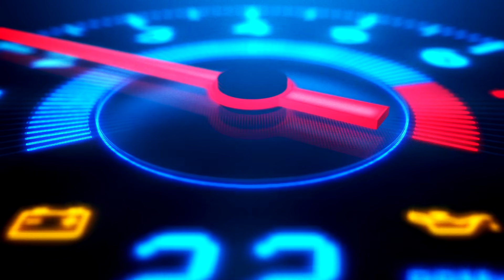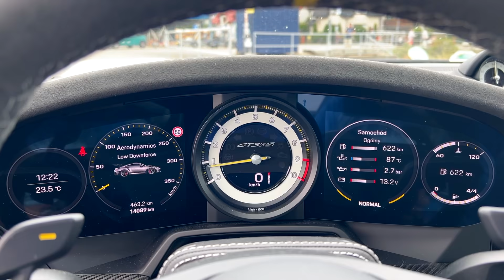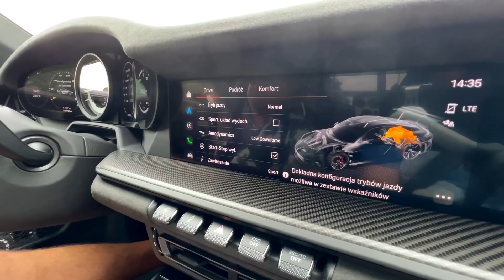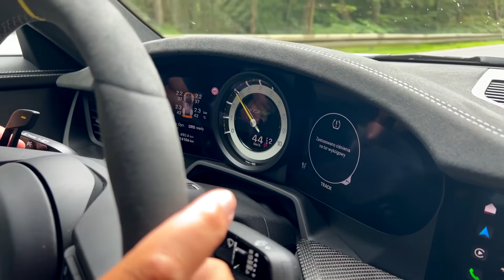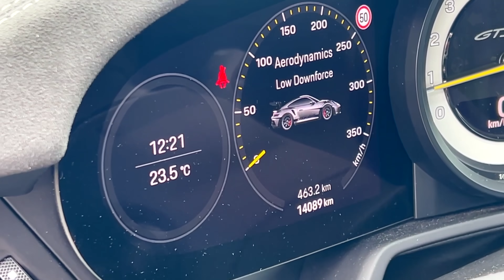PORSCHE GT3 RS - Najbardziej niedorzeczne 911! | Kornacki testuje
Porsche GT3 RS to ekstremalne auto wyścigowe z miejscem na tablicę rejestracyjną. Ja nie będę testował go na torze. Pojeżdżę po Półwyspie Helskim i pokażę wam jak ten sprzęt wykręca kręgosłupy letników i wczasowiczów. Miłego odbioru!!

Znajdź więcej na:
adamkornacki.pl